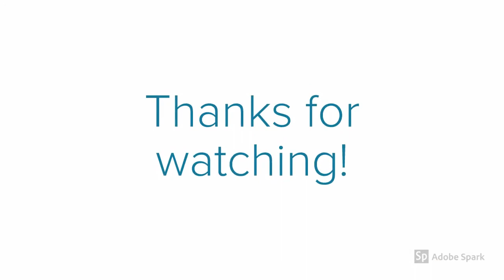Les Demoiselles d' Avignon